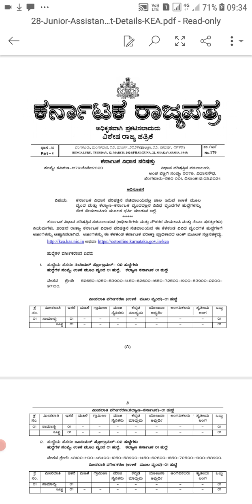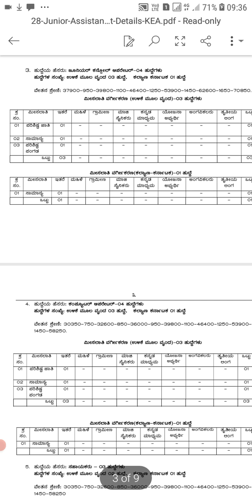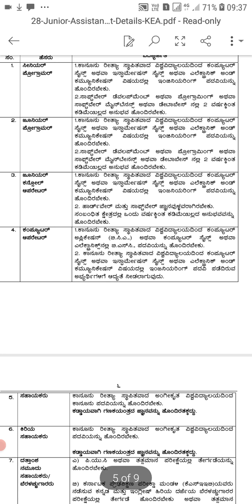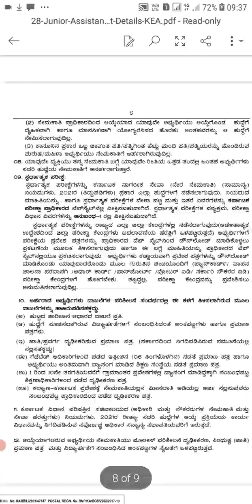Karnataka Government jobs 2024|Vidhan parishat recruitment